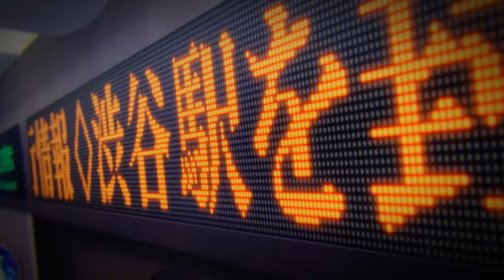"YUJI ITADORI" PSİKOLOJİK ANALİZ: "Jujutsu Kaisen" İnceleme (Karakter Analizi)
Yuji Itadori kurgusal bir karakter ve Gege Akutami tarafından yaratılan Jujutsu Kaisen adlı manga serisinin ana kahramanıdır.

Açıklama:
 👇+Karakter vikipedia açıklaması(Ekle)

VİDEO İÇERİĞİ:

👇+Google'da "Diğer sorular kısmındaki sorular"(Ekle)
Itadori ve Sukuna aynı kişi mi?
Itadori Yuji kaç yaşında?
Itadori Yuji choso kardeş mi?
Sukuna kac parmak yedi?
GOJO neden göz bandı takıyor?
Jujutsu kaisen GOJO Ölüyor Mü?
Gojonun burcu ne?
GOJO boyu kaç cm?
Mahoraga ne kadar güçlü?
Jujutsu kaisen lanet nedir?
Jujutsu kaisen ne anlama gelir?
TOJI Fushiguro kaç yaşında?
Jjk TOJI kim?
Megumi kac yasinda?
Jujutsu kaisen baş karakter kim?
Jujutsu kaisen final yaptı mı?
Jujutsu kaisen GOJO kaçıncı bölümde ölüyor?
Jujutsu kaisen hangi ülke?
Megumi boyu kaç cm?
Nanami kaç yaşında?
Jujutsu kaisen kaç yaş için?
Sukuna hangi anime karakteri?
Sukuna kaç yaşında?
TOJI nedir?
Kenjaku Itadorinin annesi mi?
 👇+Tüm anahtar kelimeler (Ekle)
itadori yuji,
yuji,
jujutsu kaisen itadori,
jujutsu kaisen yuji itadori,
jujutsu kaisen yuji,
jujutsu kaisen manga,
jujutsu kaisen characters,
jujutsu kaisen character,
jujutsu,
jūjutsu,